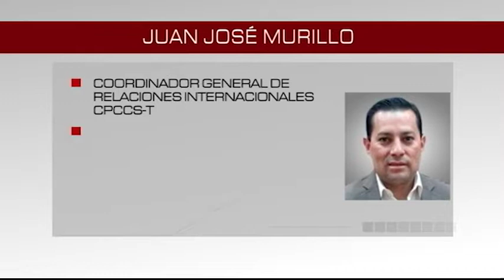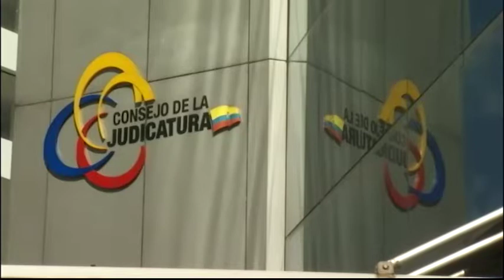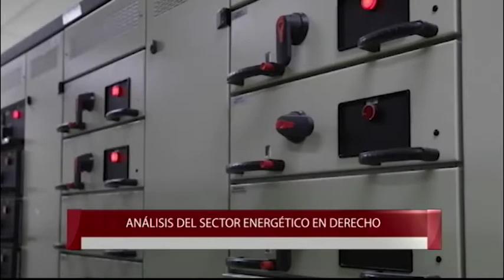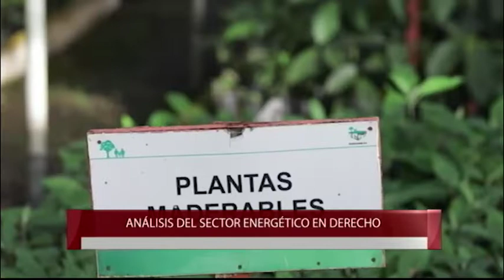MESA DE ANÁLISIS POLÍTICA | NUEVA JUDICATURA